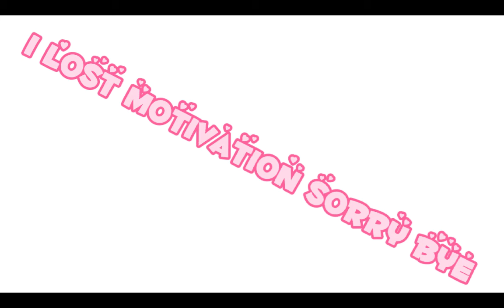Princess don't Cry(This took me half of the day)